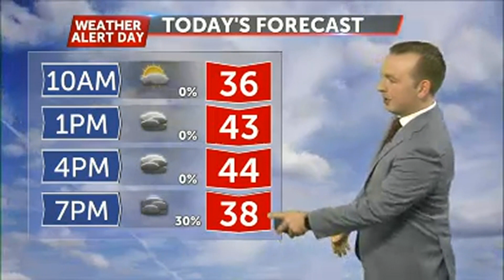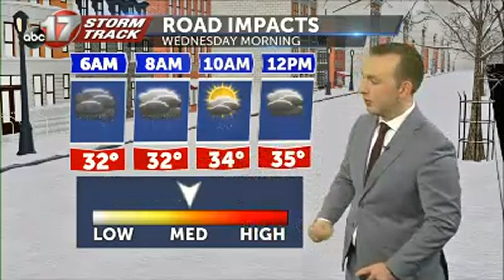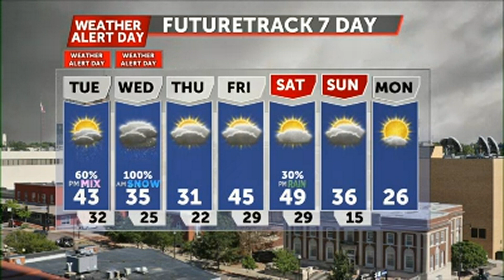Tracking a snowy system moving in overnight